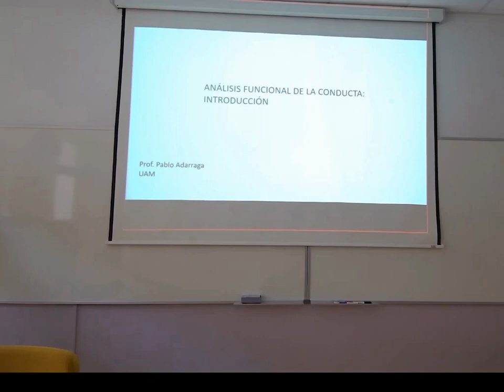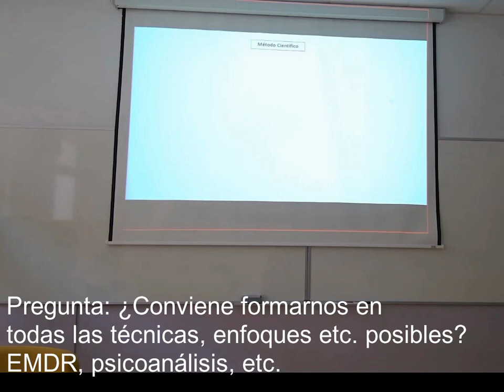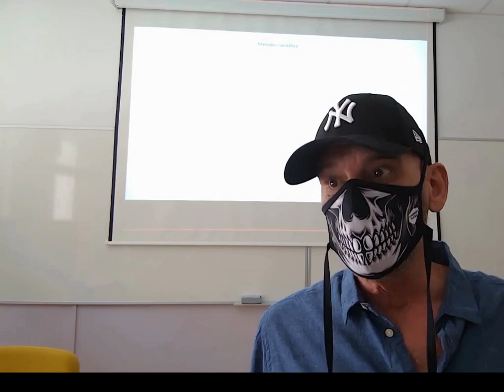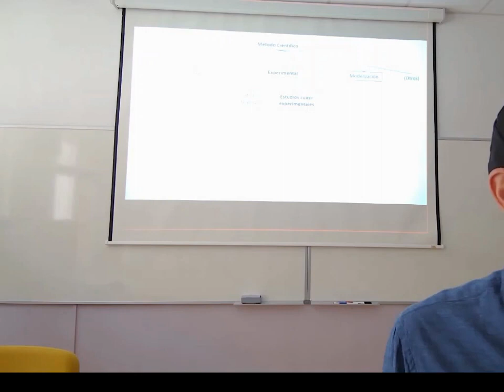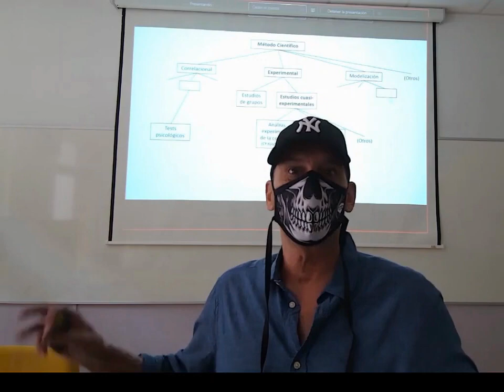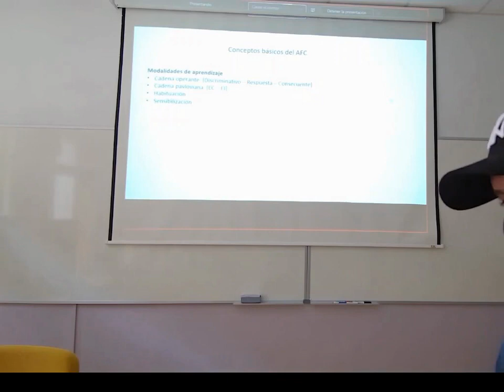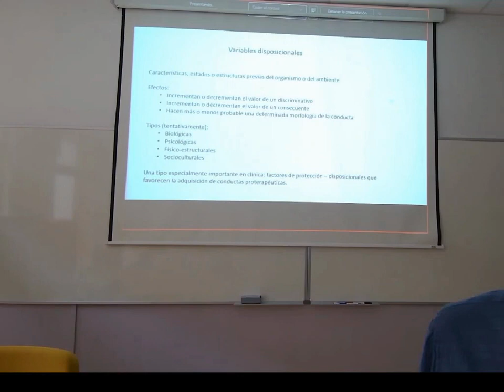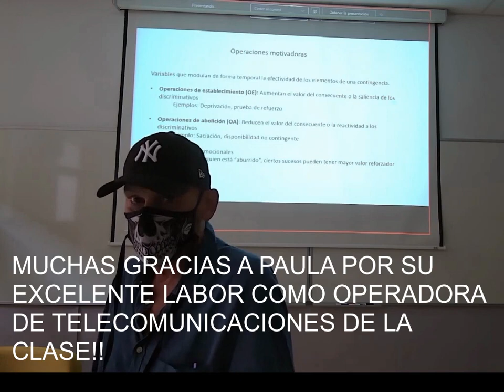PABLO ADARRAGA | ANÁLISIS FUNCIONAL DE LA CONDUCTA | CLASE 1: INTRODUCCIÓN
Contenido de la clase:
1. Análisis de problemas profesionales
2. Análisis de problemas en psicología profesional
3. El AFC en el contexto de los métodos científicos
4. Conceptos básicos del AFC
5. Variables disposicionales
6. Reglas
7. Operaciones motivacionales